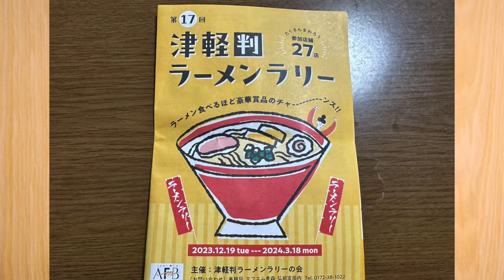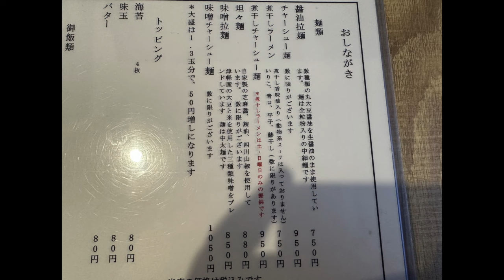あおもりグルメ 青森県平川市 麺処 中むら「ぼっちグルメウーマンの青森・岩手・秋田の食巡り！ 」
青森県平川市の麺処　中むら　に行ってきました！
とっても丁寧に作られた、美味しいラーメンでした！

青森・岩手・秋田県の美味しい秘宝を発見し、ぼっちグルメウーマンがその魅力を余すことなく紹介するチャンネルへようこそ！2年半で2,400人の仲間たちと共に、青森・岩手・秋田の食文化の奥深さに迫ってきました。今回は、あなたに最高の食体験をお届けするべく、青森・岩手・秋田の絶品グルメスポットをご紹介します。

青森・岩手・秋田の四季折々の美食探訪: 季節ごとに変わる青森・岩手・秋田の風土が育む絶品食材を探しに行きます。青森・岩手・秋田の食材を使ったお店の紹介など、季節感溢れる食べ物をご紹介します。
ぼっちでも楽しめる穴場スポット: ぼっちでも入りやすく、心地よい雰囲気のお店やカフェを訪れます。地元の人に愛される、知る人ぞ知る穴場グルメスポットでのひと時をご一緒しましょう。
こだわりの食材と料理: 地元の職人たちが誇りを持って作り上げる食材や料理にスポットを当てます。その製法やストーリーを通じて、青森の食文化の奥深さを感じていただけます。

また、青森県から行きやすい観光地に出向き、ご当地グルメも紹介！飛行機、フェリー、新幹線など、旅行の参考にしていただけると嬉しいです！

グルメライフを送る50代女性の日常も紹介。食べ歩きの裏側や面白エピソードなど、チャンネルオーナーの素顔に迫ります。（今後の予定です）

このチャンネルでは、青森・岩手・秋田の食文化をより多くの方に広めるために、美味しい料理、素敵な場所、そして温かい人々の魅力をお届けしています。ぜひ登録して、ぼっちグルメウーマンと一緒に青森・岩手・秋田の美味しい世界を探求してみてください！

当チャンネルでおすすめの動画

2023年青森県北津軽地区、中南津軽でめちゃくちゃ美味しかった味噌ラーメンのお店

青森・岩手・秋田グルメ